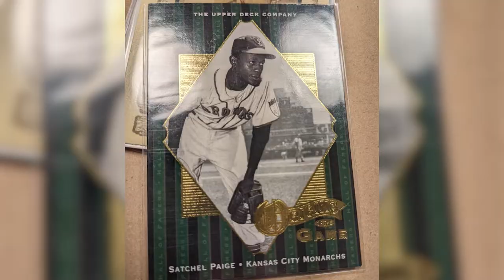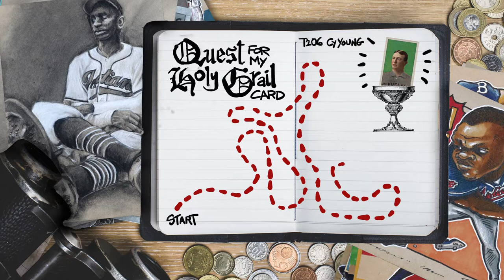Satchel Paige Charcoal Drawing for @ReeseND CardRanger // Quest for my Holy Grail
Today we’re doing a charcoal drawing of Satchel Paige for YouTuber, @ReeseND CardRanger